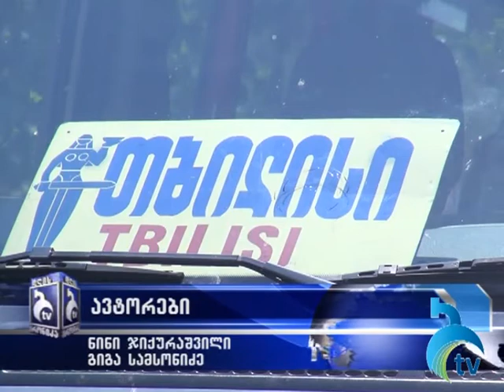ბორჯომიდან თბილისამდე მგზავრობა გაძვირდა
თბილისის მიმართულებით მგზავრობის მსურველებს 6 ლარის ნაცვლად 7 ლარის გადახდა მოუწევთ.როგორც ბორჯომის ავტოსადგურში განაცხადეს მგზავრობის საფასურის გაზრდა საწვავის გაძვირებამ გამოიწვია.